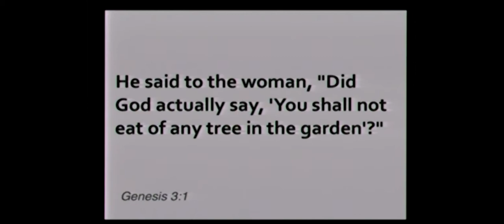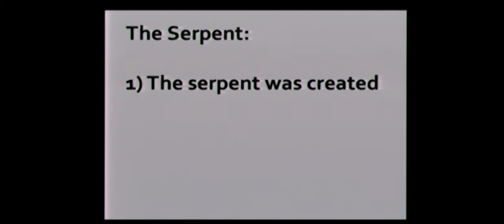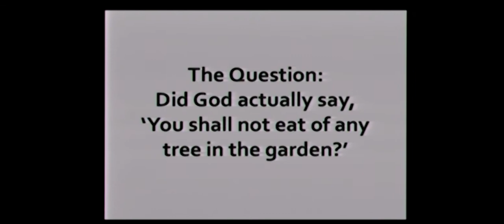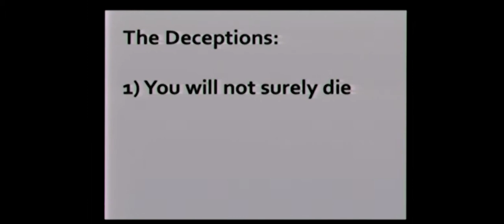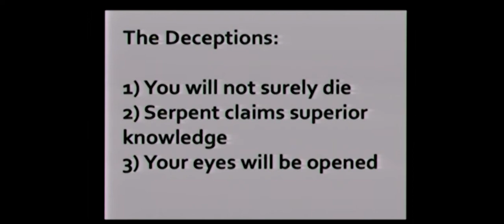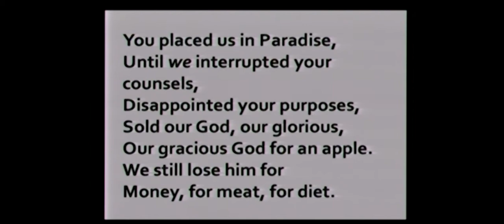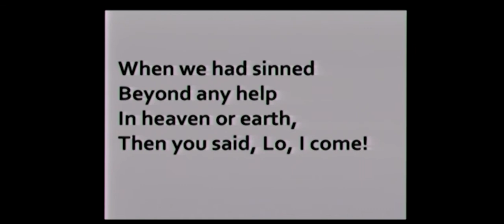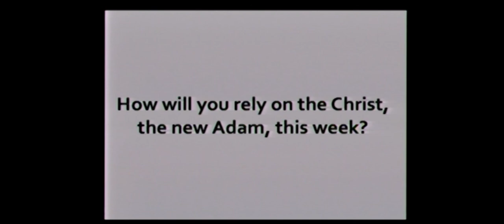Forbidden Fruit September 14, 2014, 9 am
The story of temptation and fall in Eden explains so much. It tells us why there is something wrong with everything. It tells us why we feel in our bones that it’s not the way it’s supposed to be. The world is askew, and that begins inside me.